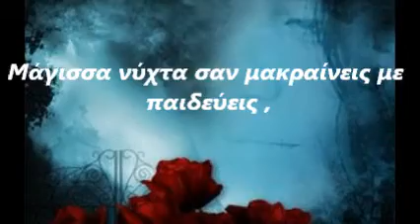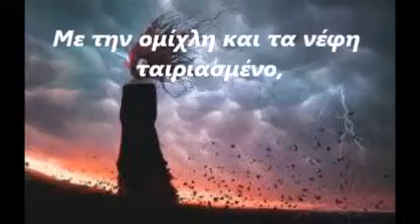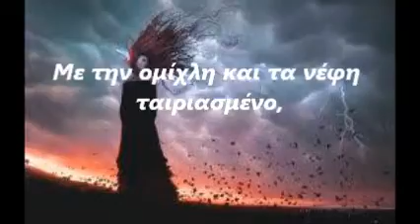ΙΩΑΝΝΑ ΧΡΙΣΤΟΠΟΥΛΟΥ _ΦΕΓΓΑΡΙ ΦΘΙΝΟΠΩΡΙΝΟ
ΣΤΙΧΟΙ : ΓΙΑΝΝΗΣ ΞΗΡΟΜΕΡΙΤΗΣ
ΜΟΥΣΙΚΗ : ΜΙΧΑΛΗΣ ΠΟΛΙΑΣ
ΕΝΟΡΧΗΣΤΡΩΣΗ : ΑΚΗΣ ΜΕΛΗΣ

ΦΕΓΓΑΡΙ ΦΘΙΝΟΠΩΡΙΝΟ

Μάγισσα νύχτα σαν μακραίνεις με παιδεύεις ,
Στου φθινοπώρου σαν βαδίζεις τα σκαλιά,
Σε μύριες σκέψεις το μυαλό μου παγιδεύεις ,
Στου φεγγαριού σου την θαμπή τη μοναξιά.
Ρεφρέν
Φεγγάρι φθινοπωρινό,
Με την ομίχλη και τα νέφη ταιριασμένο,
Με τι γλυκιά μελαγχολία είσαι δεμένο,
Χλωμό σαν φέγγεις στης νυχτιάς τον ουρανό,
Φεγγάρι φθινοπωρινό,
Με πόσα όνειρα στην πλάση σ’ έχουν ντύσει,
Με πόσα δάκρυα δεν σ’ έχουνε ποτίσει ,
Τα βάσανά μου σου τα λέω κι αγρυπνώ.

Στου φθινοπώρου τη γλυκιά μελαγχολία,
Μεσ’ την ομίχλη, τη βροχή , για αντοχή ,
Στον ουρανό ψάχνω να σε ‘ βρω, μ’ αγωνία,
Φεγγάρι μου να σου  ανοίξω την ψυχή.
Ρεφρέν
Φεγγάρι φθινοπωρινό,